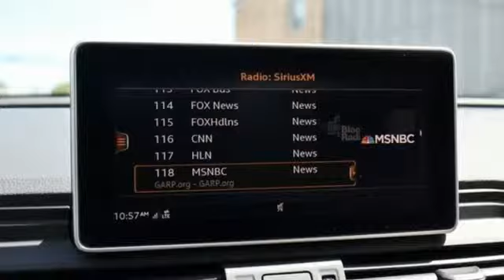New 2019 Audi Q5 Silver Spring MD Washington-DC, MD W92401 - SOLD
Year: 2019
Make: Audi
Model: Q5
Engine: 2.0L TFSI
Transmission: 7-Speed Automatic S tronic
Color: White
Interior: Atlas Beige
Stock #: W92401
VIN: WA1BNAFY9K2086214

Address:
3151 Automobile Boulevard